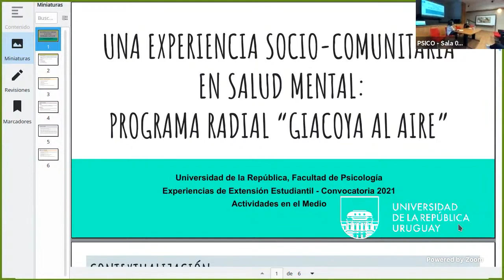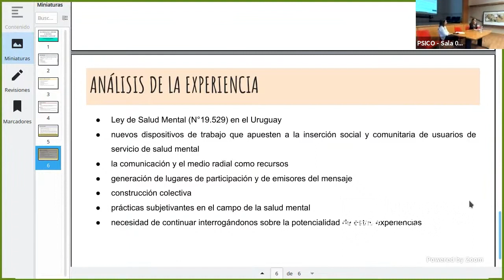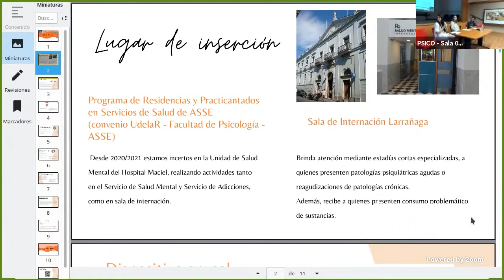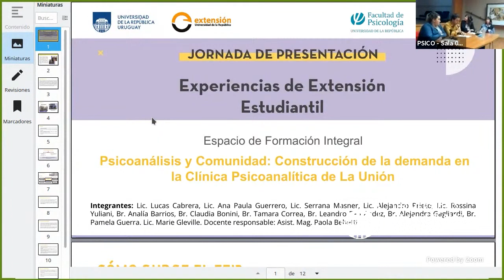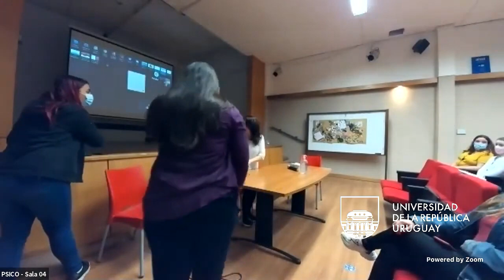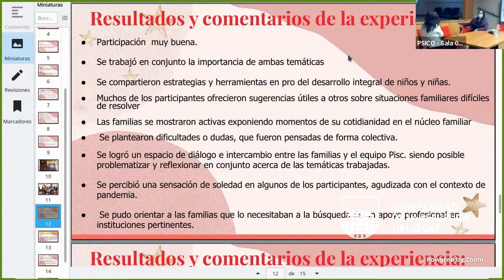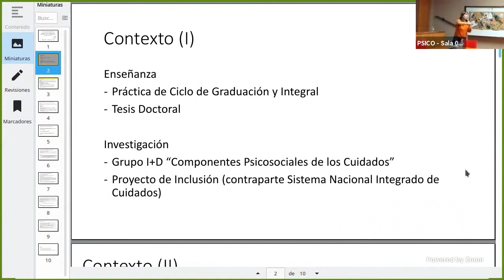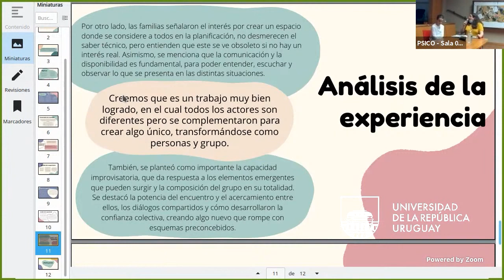Experiencias de Extensión Estudiantil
La Comisión Cogobernada de Extensión de la Facultad de Psicología organizó una jornada de Extensión y Actividades en el Medio dirigida al orden estudiantil de grado y posgrado. La actividad tuvo por objetivo experiencias estudiantiles como: Proyectos estudiantiles de extensión, actividades en el medio, experiencias en el marco de Espacios de Formación Integral, actividades de Extensión en el marco de proyectos de investigación en Posgrados, entre otras.

Se propuso que en la jornada se realicen presentaciones sobre las experiencias y una intervención de 15 minutos, que tenga como objetivo describir la propuesta estudiantil en el marco extensionista. Se esperó que esta instancia sirva de intercambio académico y político sobre las prácticas que nos encontramos realizando, entendiendo que la extensión es una praxis insoslayable de pensar en colectivo.